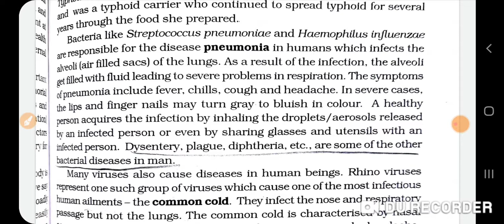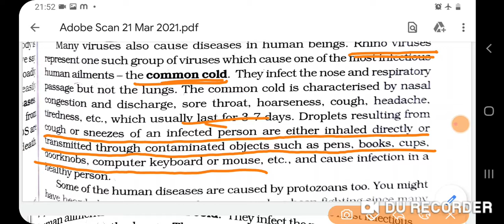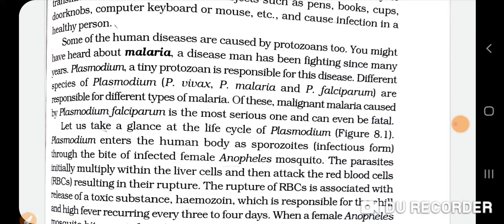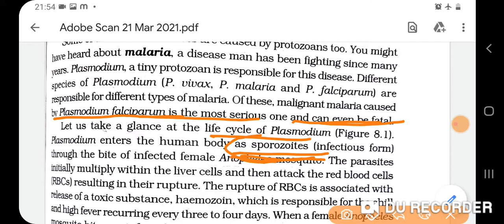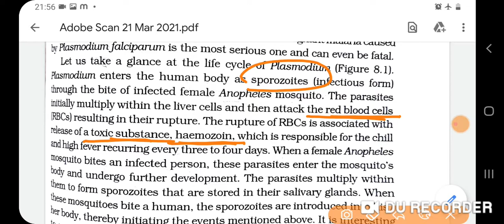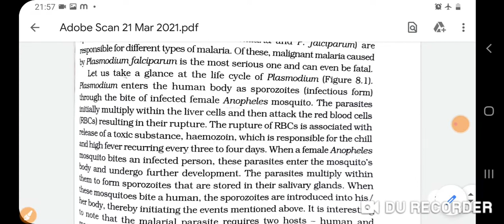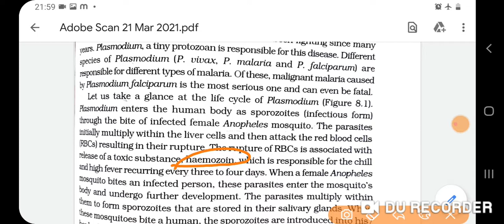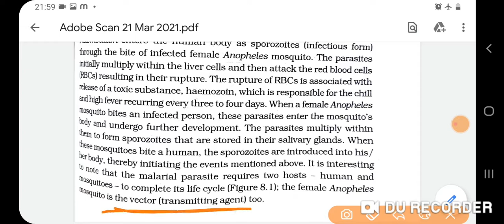Ncert biology ll class 12 ll chapter 8 ll human health And disease ll topic malaria